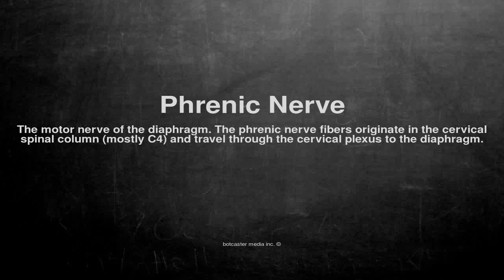Medical vocabulary: What does Phrenic Nerve mean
What does Phrenic Nerve mean in English?